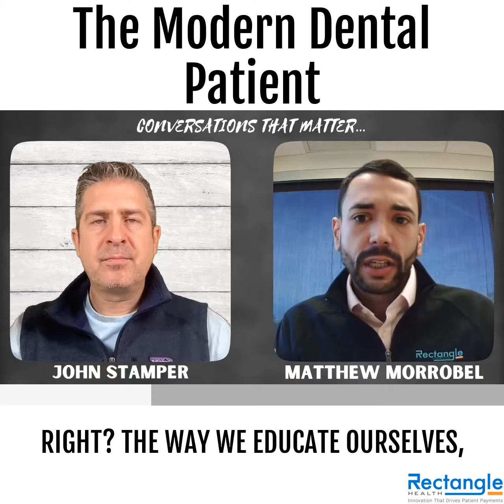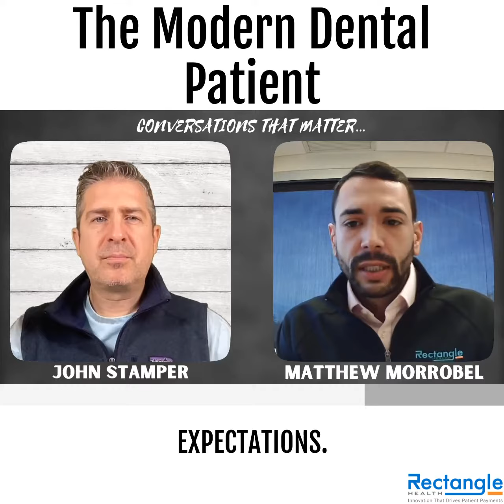Rectangle Health Company Series Ep5-The Modern Dental Practice